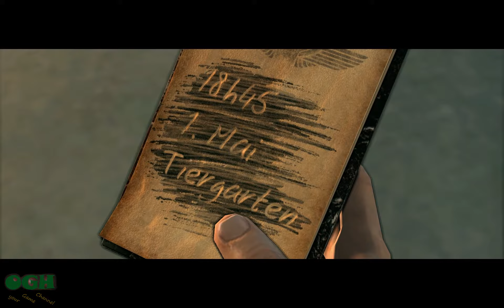Let's Play Sniper Elite V2 - #11 - Da ist ja noch einer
Hmmmm...keine Lust was zu schreiben